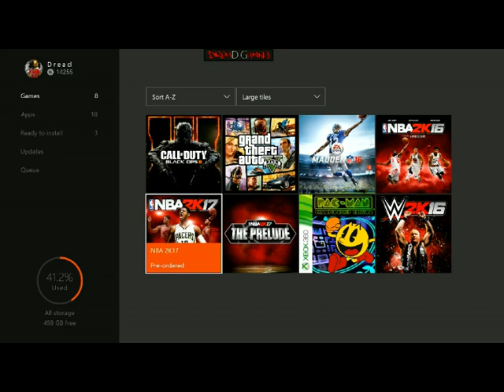[NBA 2k17] My Face Scan and Stats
Hope you guys enjoy the video. Hopefully the quality didn't drop too much. Save this in a flv format. Sub for more gaming content!! **100k vc not 200